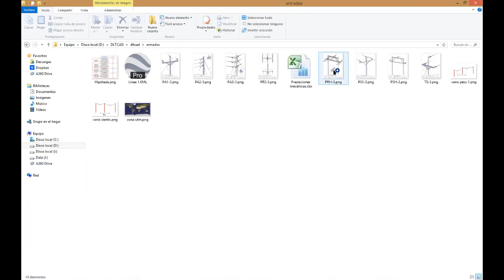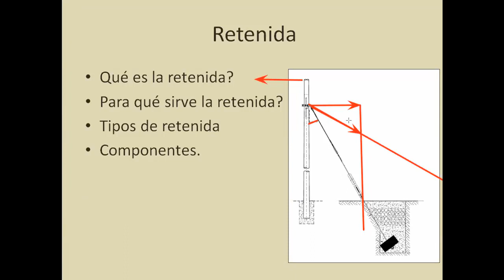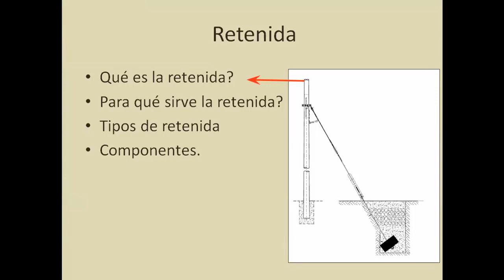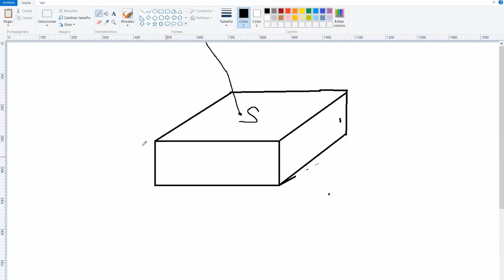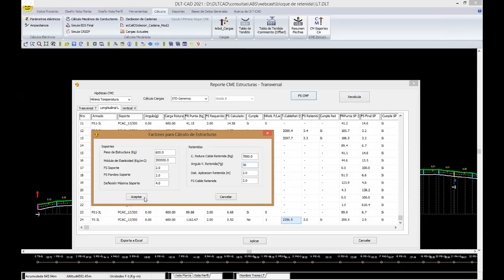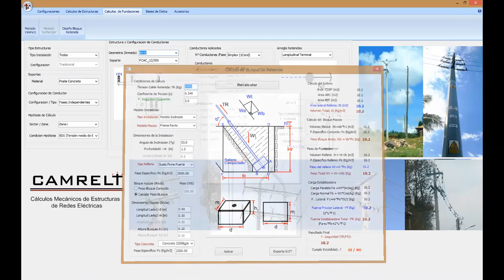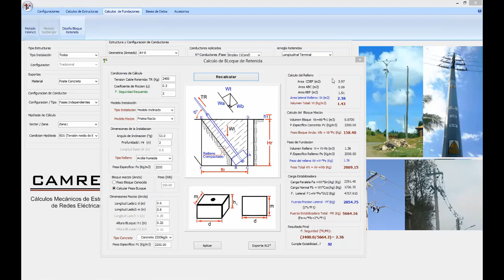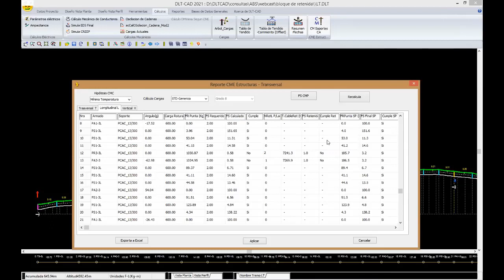Dimensionamiento del bloque de anclaje de retenidas con uso del software CAMRELT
Fecha Realizada:
15 de Octubre del 2021

Página de facebook:
ABS Ingenieros: